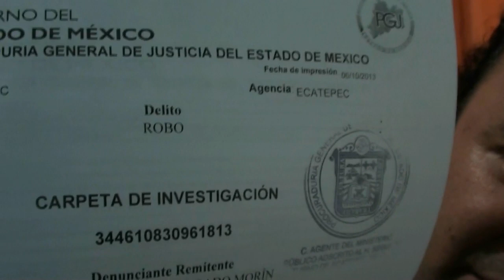NOS ROBARON CAMIONETA AYUDANOS